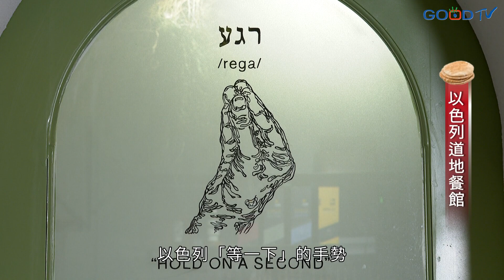不出國也能體驗以色列風情 道地以色列餐廳帶您一秒到古城 -GOOD TV NEWS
我們的鏡頭再帶您來看到位在信義區一間以色列餐廳，一走入店內，牆板上大大印著「我們接納不同族群的人，包含『稅吏』！」，老闆波阿斯，長年在以色列旅遊，是一個從商的部落客，正當疫情爆發後，便憑著信心在台北開始了以色列餐廳，帶您來瞧瞧。